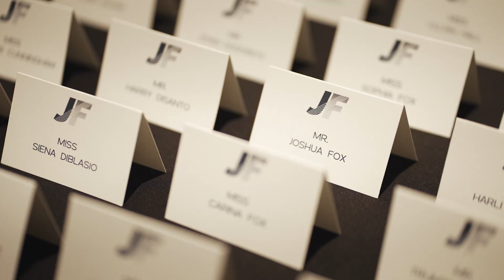Josh's Bar Mitzvah Celebration | 4.29.2023 | Highlight Recap Video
Get READY for an EPIC PARTY!

Amazing Vendors and IG handles

Info + Gear of this particular wedding film:
Stabilizers and Drones used are from DJI Gobal

Camera Settings:
- S-LOG3 + S-Gamut3.Cine